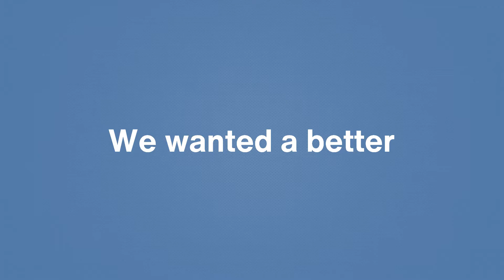YANA | A New Kind of Sober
Finding a path to a sober life you love should be simple to start, easy to understand, and with recovery on your own terms. Start your journey today with YANA.